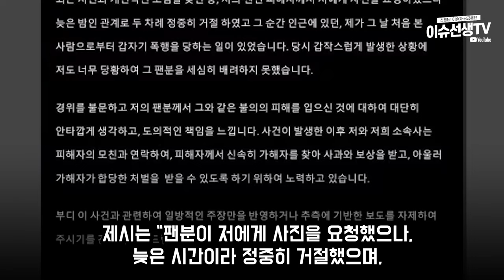가수 제시 논란